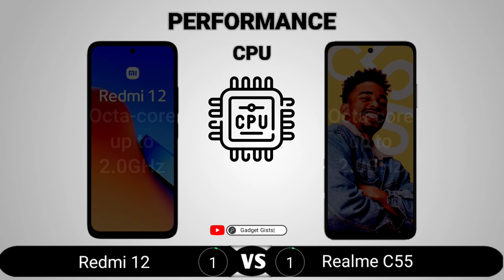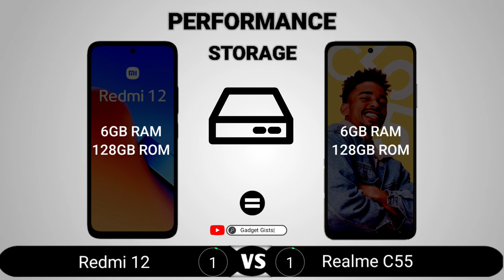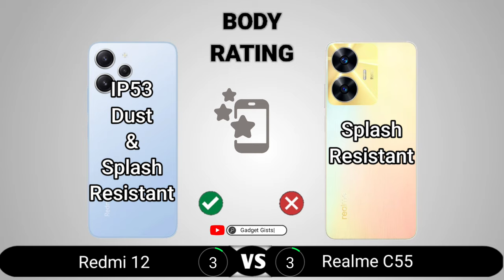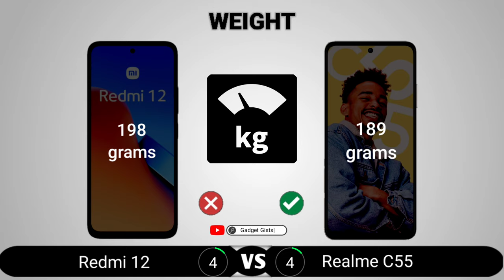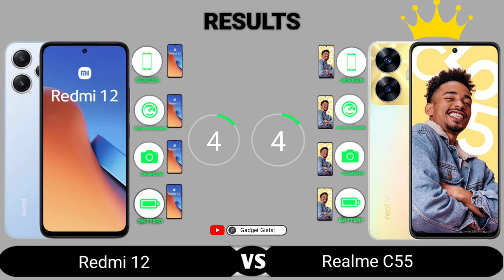Redmi 12 vs Realme C55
Redmi 12 vs Realme C55 || Full Comparison - Which one is Best?